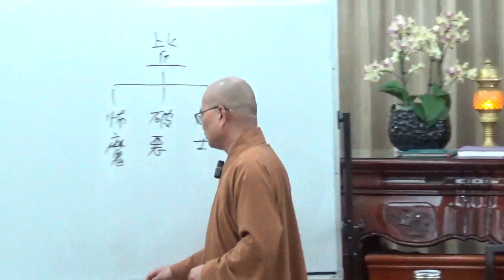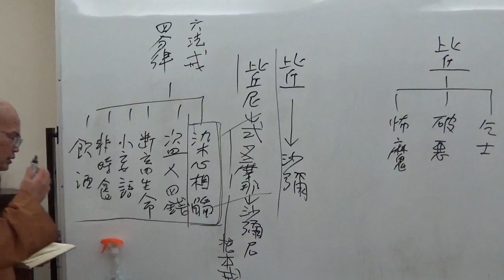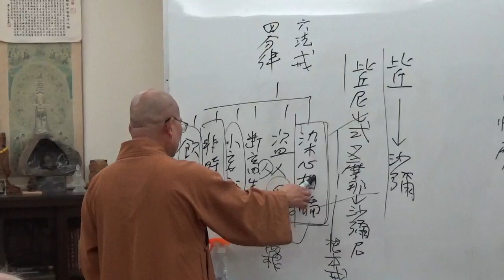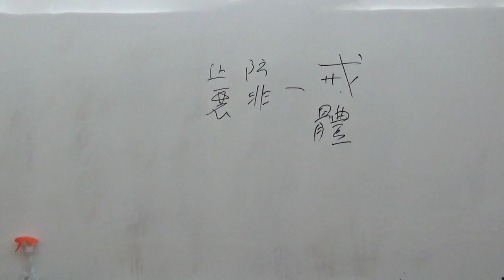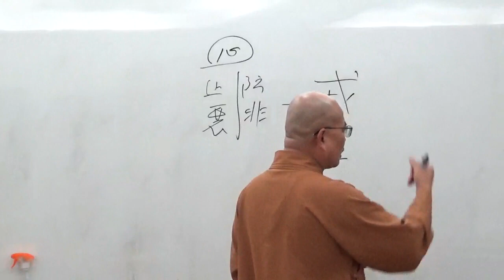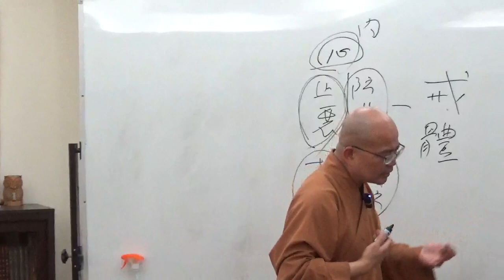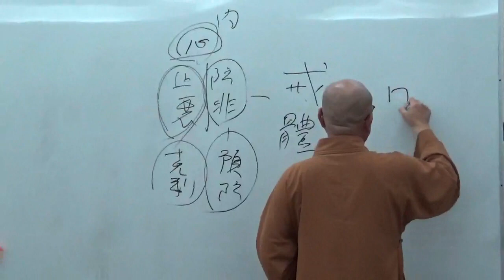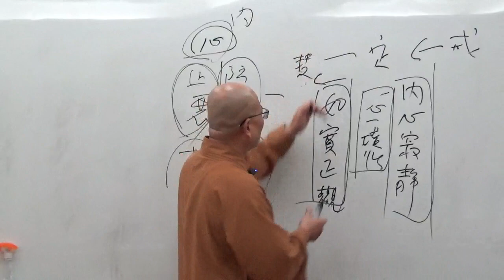成佛之道 048-2~如正法師